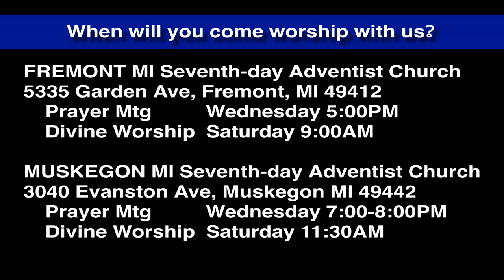Luke 5:21-26 Rise, Take Up Your Bed!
Jesus forgives the man his sins and heals him so that he can walk. The crowd is amazed and fresh thoughts are stimulated about the nature of God's kingdom.